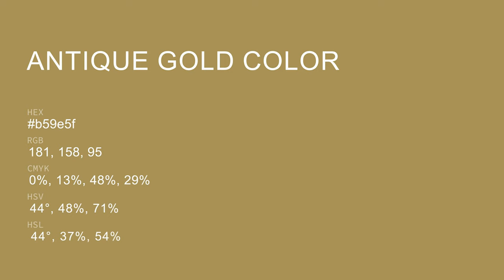Antique Gold color b59e5f hex color - Yellow color - Cool color b59e5f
What color is Antique Gold ? b59e5f hex color - Yellow color - Cool color b59e5f

Hex b59e5f Color Code is also known as Antique Gold color.

Hex b59e5f Color code in RGB color code model is created after adding 70.98% red color, 61.96% green color and 37.25% blue color.
Hex b59e5f Color code in CMYK color (process color) code model is generated after subtraction of 0% cyan, 12% magenta, 47% yellow and 29% black.